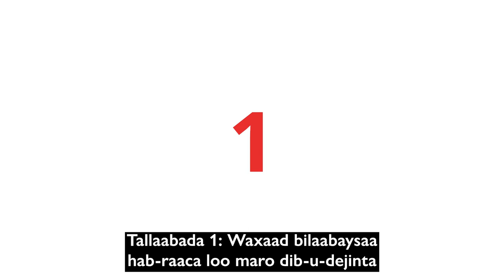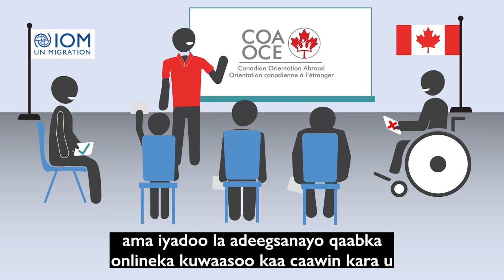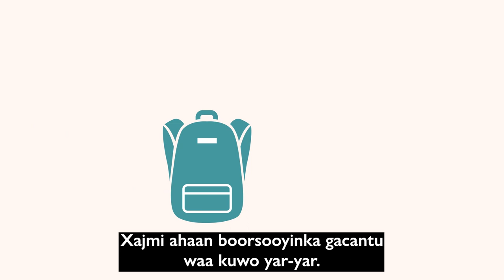Canadian Orientation Abroad (COA) O-Canada Video 1_ Af-Soomaali/Somali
Hanuuninta Kanada ee Dibadda (COA)

O-Canada Fiidiyowga 1 - Kahor intaadan u safrin Kanada

O-Canada Video 1 – Before travel to Canada (Af-Soomaali/Somali)

O-Canada Vidéo 1 - Avant de partir au Canada (Af-Soomaali/Somali)